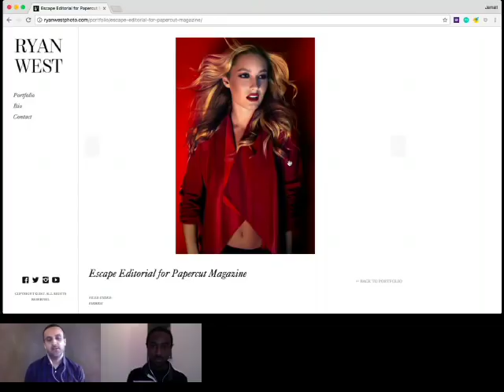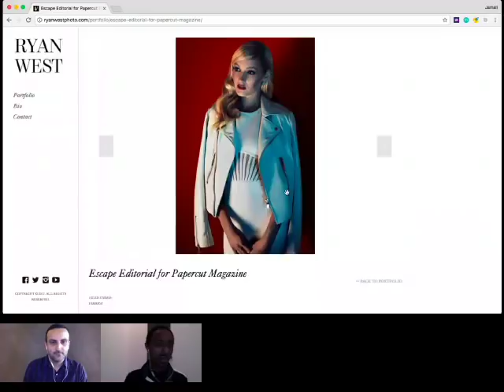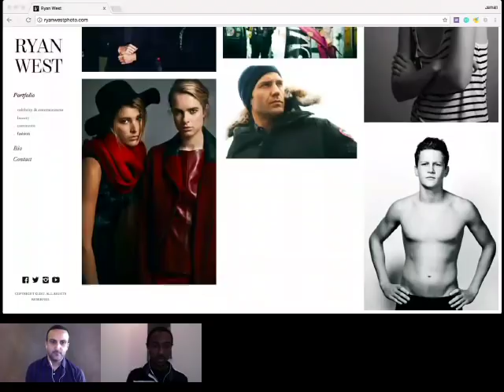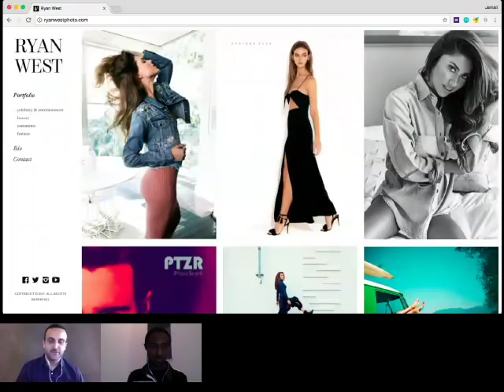Creatr Series: A conversation with Fashion & Celebrity Photographer Ryan West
Creatr's founder Jamall will be joined by celebrity, fashion, and beauty photographer Ryan West to chat about his work as an image-maker, being a creative in LA and his former endeavors in the music industry.

In this interview I discuss:

-how I got started (from finance to my deep obsession with photography)
-my move from Vancouver to NY (assisting some of the worlds best)
-the unexpected move to LA
-the psychology of dealing with talent and how to get more out of them
-standing out from the crowd- how I offer "white-glove" service
-signing with a photography agent